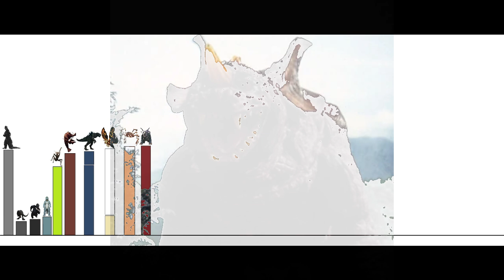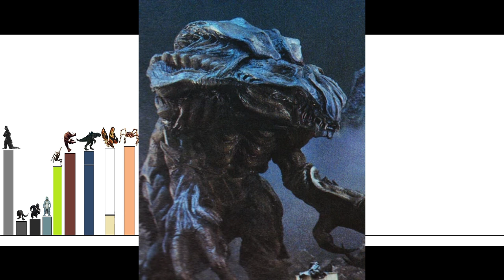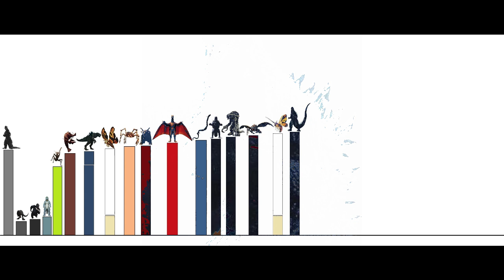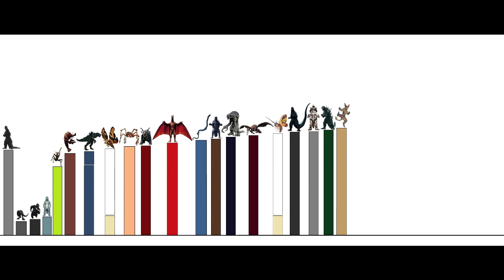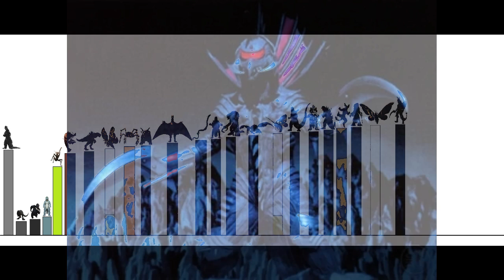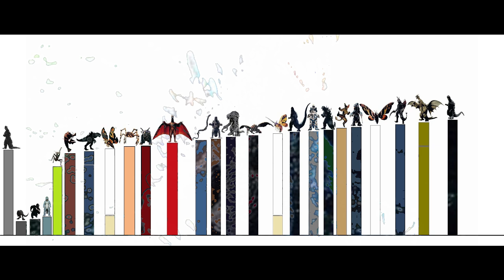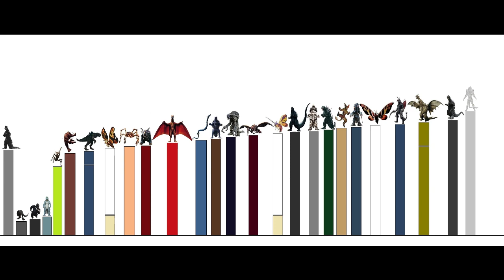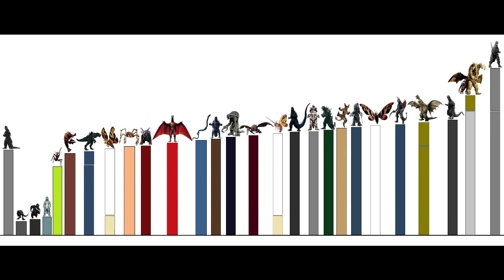Niveles de poder del universo de Godzilla: era millenium (ACTUALIZACION 2022)